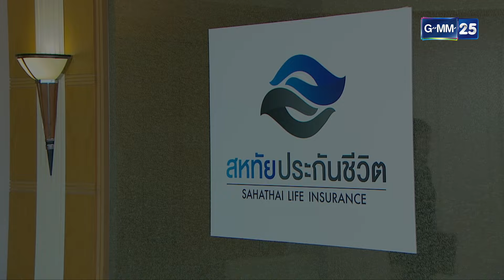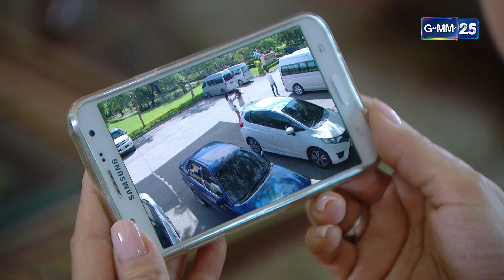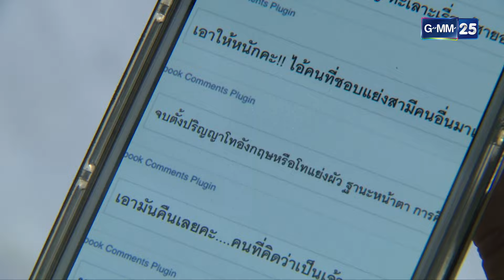ชิงรัก ริษยา Ep.06 (3/3) | 6 พ.ย. 67 | GMM25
ชิงรักริษยา ทุกวันจันทร์ - ศุกร์ เวลา 22:00 น. รับชมทาง YouTube GMM25 เท่านั้น

เพราะอุบัติเหตุระหว่างการขอแต่งงาน ทำให้รณภีณ์ทำใจแล้วว่าตัวเอง
ได้เสียคนรักไปอย่างไม่มีวันหวนกลับ เขาได้พบรักครั้งใหม่และตัดสินใจ
แต่งงานอีกครั้ง แต่อยู่ๆ คนรักในอดีตกลับปรากฎตัวขึ้นอย่างเป็นปริศนา